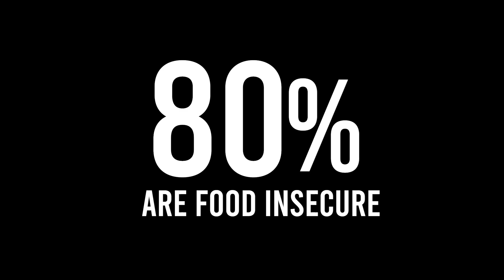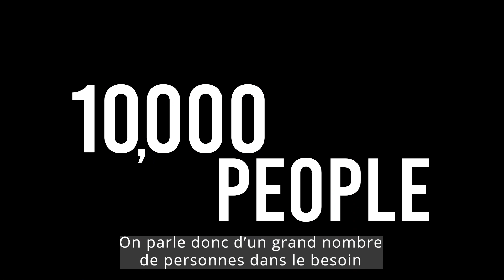Cabarete Sostenible Crisis Video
This video presents the current food shortage crisis in Cabarete (Dominican Republic) following the frontiers shutdown due to the Covid19 crisis, and the sustainable response brought together by a coalition of NGOs, volunteers and entrepreneurs.

Produced and Directed by Thierry Daher, Positive Solutions & Edited by Dominic Rioual.